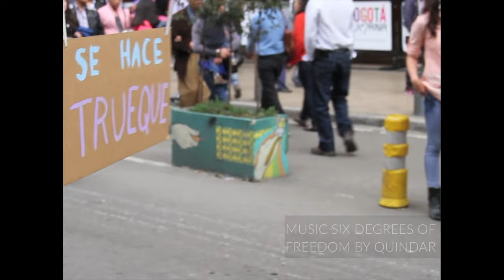ON EDGE FESTIVAL 2015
The On Edge Festival is first event of its kind on the Central Coast, bringing internationally renowned performance artists to Santa Barbara to present their new work over one weekend.

Participating artists:
Xavier Cha, Heather Kravas, Luis Tentindo, Dynasty Handbag, Josh Kun, Quindar (Mikael Jorgensen and James Merle Thomas), Luke Savisky, Jennifer Vanderpool, Devin Kenny, and Rosy Simas (with François Richomme)

Video edits by Will Satcher.